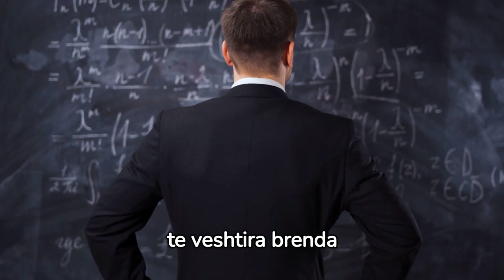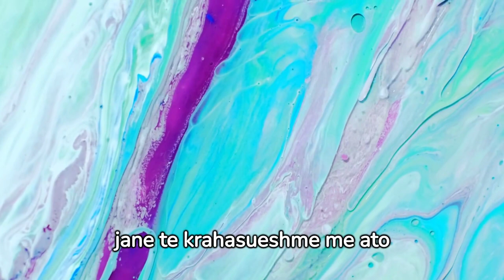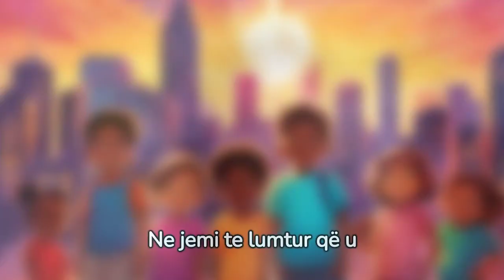10 Femije me Superfuqi te Verteta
10 Femije me Superfuqi te Verteta